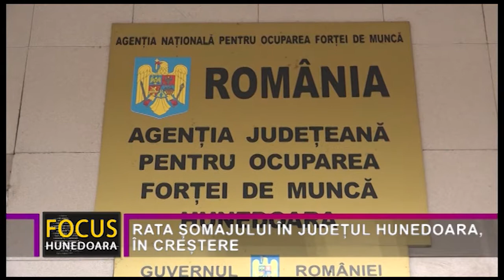RATA ȘOMAJULUI ÎN JUDEȚUL HUNEDOARA, ÎN CREȘTERE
Pentru a doua oară în ultimele 12 luni, rata șomajului în județul Hunedoara este în creștere. La sfârșitul lui iulie 2021, ultima perioadă pentru care s-au făcut raportări din teritoriu, în evidențele Agenției județene pentru Ocuparea Forței de Muncă Hunedoara erau peste 5.400 de persoane fără loc de muncă, din care mai mult de jumătate neindemnizate, iar rata șomajului era de 3,15%, în creștere ușoară, de 0,07 puncte procentuale față de luna anterioară. Pentru luna august este așteptată o creștere mai accentuată a ratei șomajului în județ, având în vedere disponibilizările făcute în iulie de la Complexul Energetic Hunedoara.